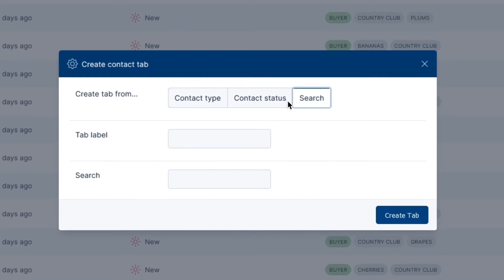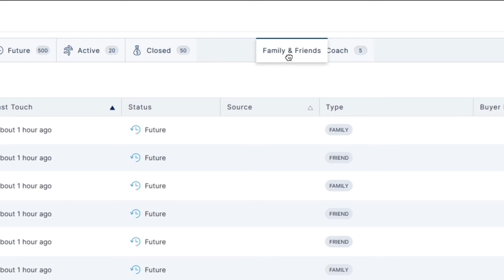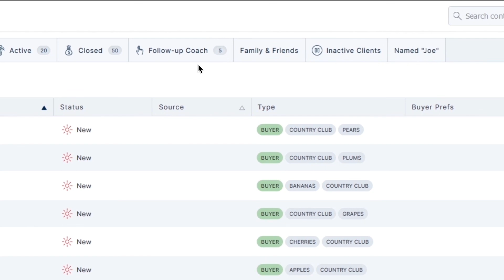Customize your Sales Pipeline with Custom Tabs - Top Producer® X CRM Quick Start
Customize your Sales Pipeline to the way you do business. Save specific groups to a tab in your pipeline and then set how often you want them to hear from you. With just a quick glance, you’ll see who you need to follow up with.

For more on these setup steps, see our Quick Start Guide